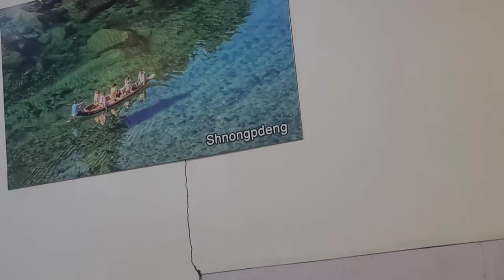Asam Haste bw chini Rupini kwbangma tong w|| Nok w sok pha kha||Guwahati to Tripura journey 😰